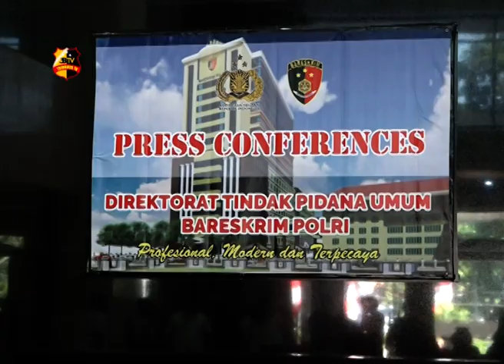POLISI UNGKAP KASUS TPPO SINDIKAT INTERNASIONAL